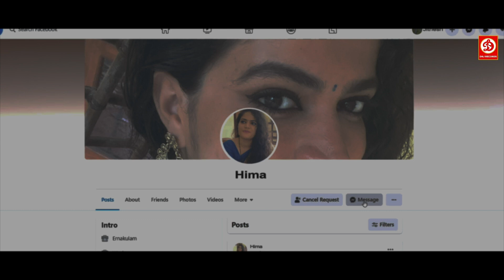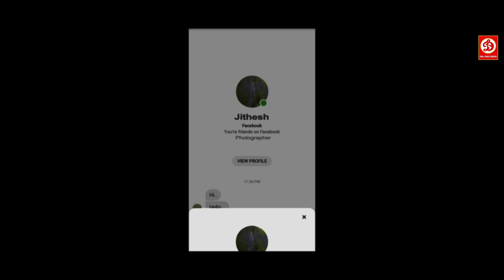पुलिस वालो से बचने के लिए लड़की 5 करोड़ो रुपय लेकर कीचड़ में कूद गई || जबरदस्त सीन्स